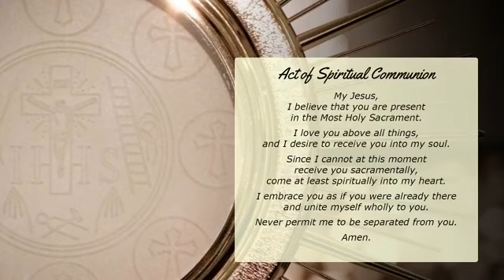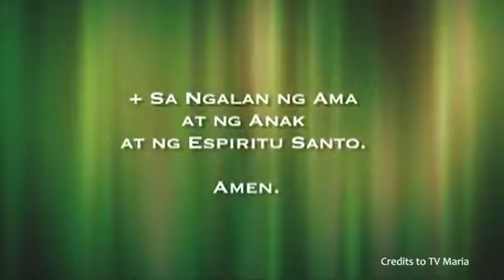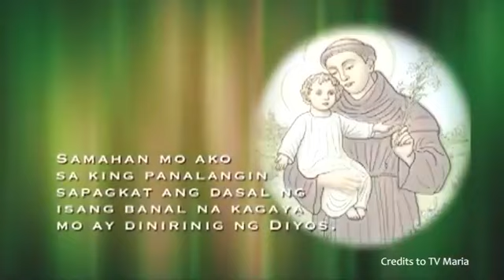Second Sunday of Easter | April 11, 2021 | 4:30 PM Holy Mass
(Ikalawang Linggo sa Pasko ng Muling Pagkabuhay)

4:30 PM Holy Mass